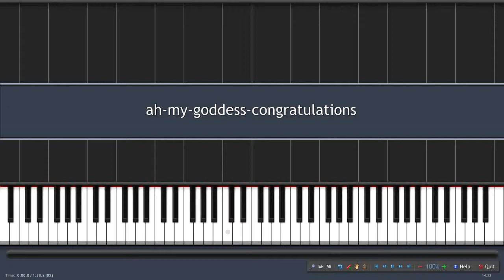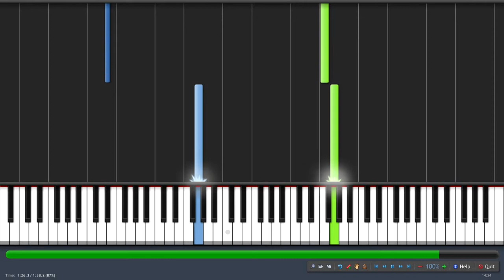Synthesia-Congratulations (Ah! My Goddess)